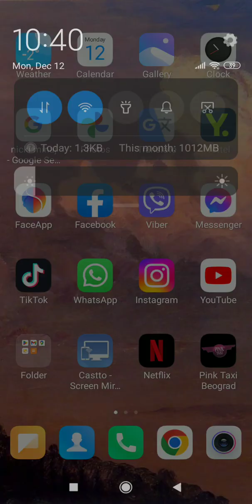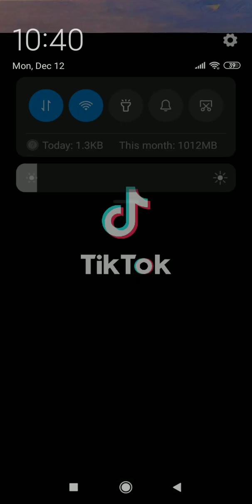drawing lady gaga live on tiktok